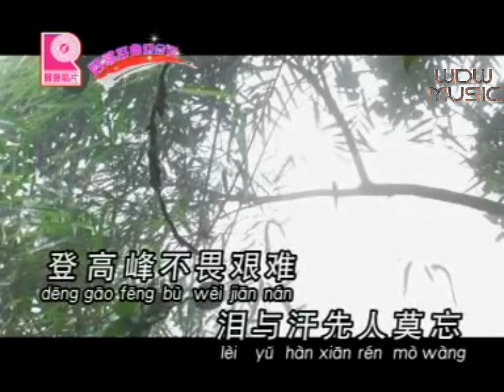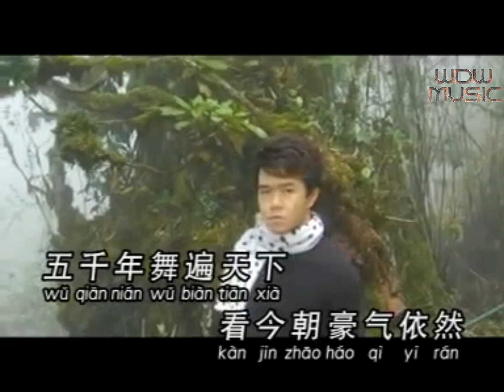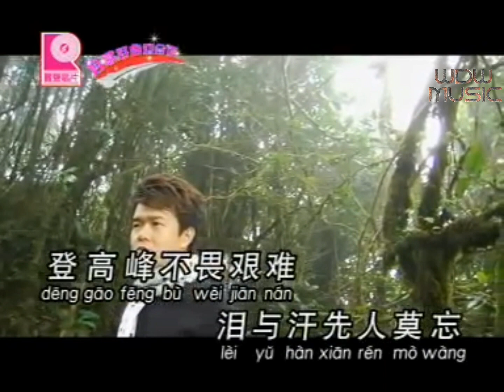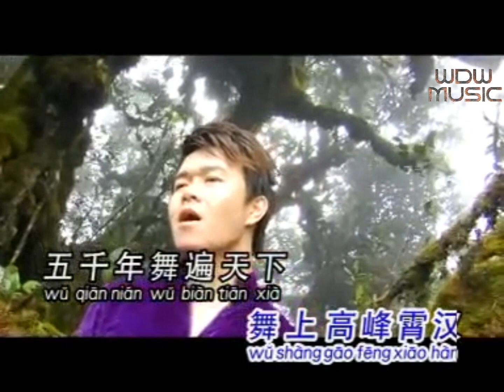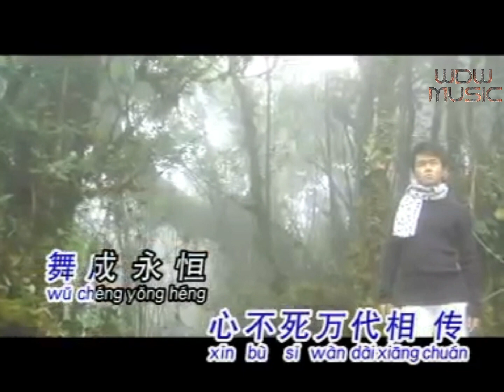Teng Fung karoke